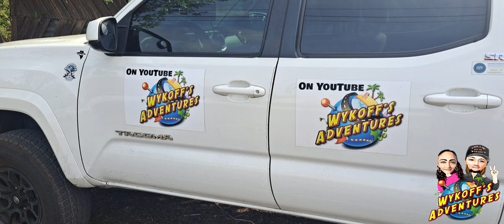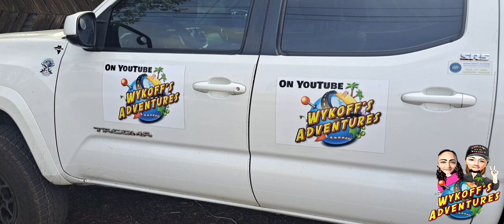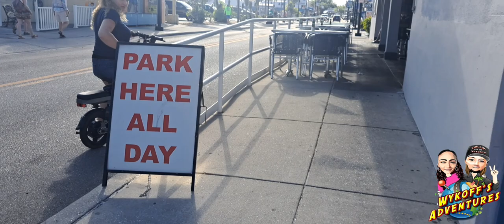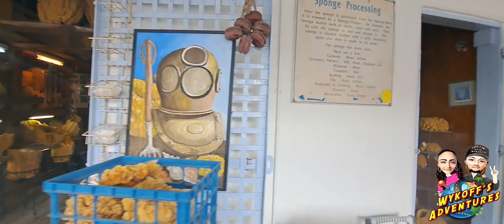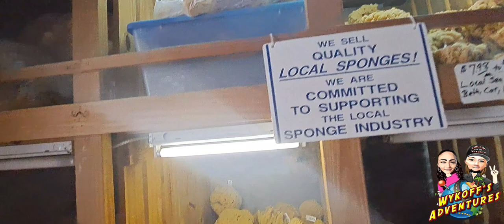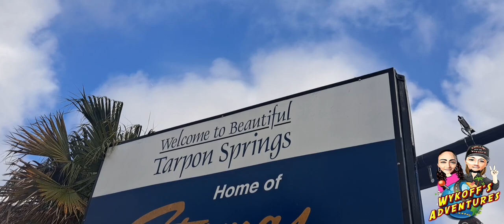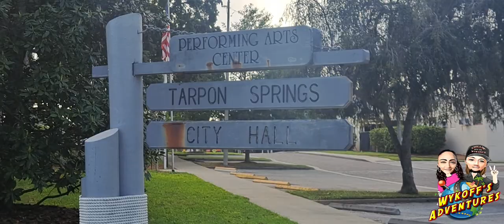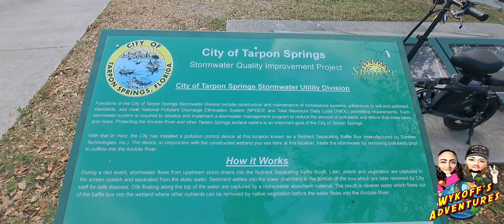Sponge Docks In Tarpon Springs FL on EBikes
▬▬▬▬▬▬▬ SUPPORT US: ▬▬▬▬▬▬